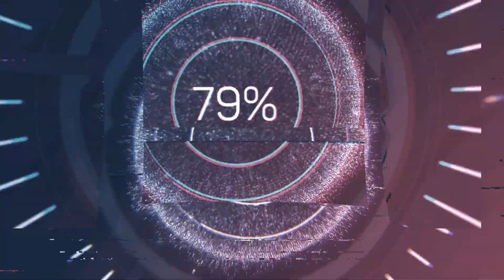Volta mais rápida da prova na vitória em Nürburgring 24h.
Volta rápida da prova depois de uma primeira volta muuuito acirrada!..
Links para o evento na íntegra no final do vídeo.